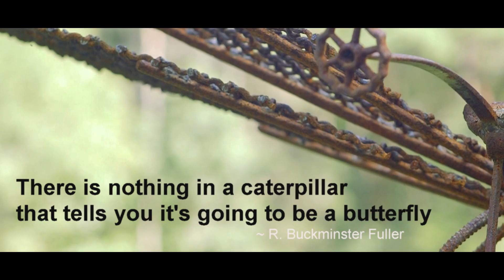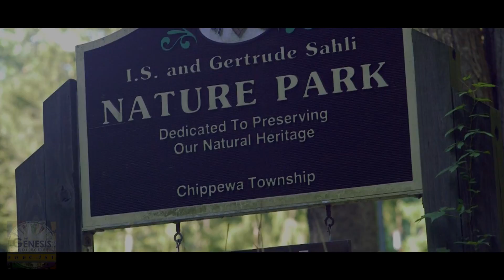The Butterfly at Sahli Nature Park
The Genesis Collective Podcast (Ep3) - Public Art feature: The Butterfly at Sahli Nature Park